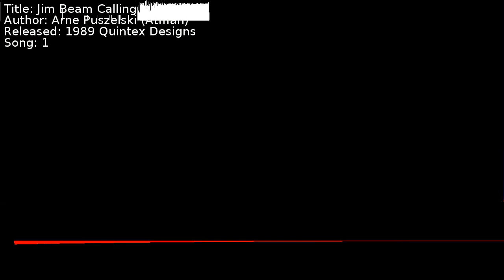Arne Puszelski (Atman) - Jim Beam Calling | Song 1 [C64] [SID]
Title: Jim Beam Calling
Author: Arne Puszelski (Atman)
Released: 1989 Quintex Designs
Song: 1